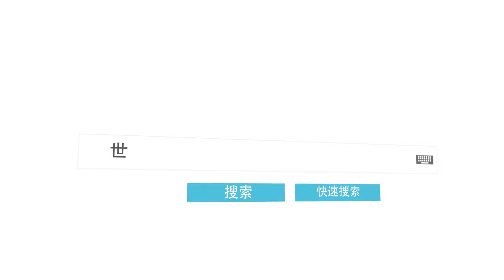世界上最胆小的动物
今天给大家介绍：世界上胆子最小的动物
在动物界，有着这样一群特别的动物，它们胆子都很小，有的还可能会被活活的吓死。
5：负鼠（装死戏精） 0:20
4：犰狳（怂包：携带麻风杆菌病毒） 1:25
3：沙丘猫（容易被追赶吓死） 2:33
2：花园鳗（不是蛇也不是蚯蚓，是糯鳗科鱼类） 3:15
1：晕倒羊（一吓就晕倒） 4:21